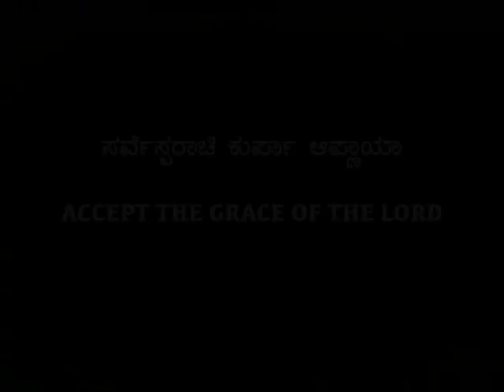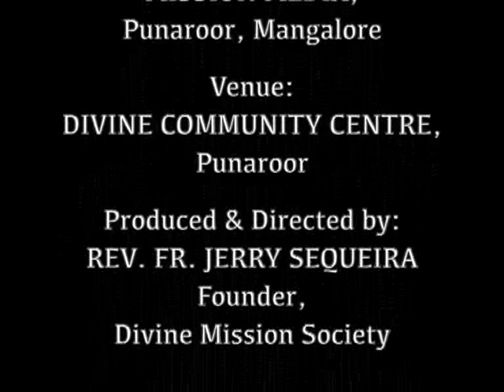Sorvesporachi Kurpa Apnaya (Accept the Grace of the Lord) : Bro. Stany Rebello